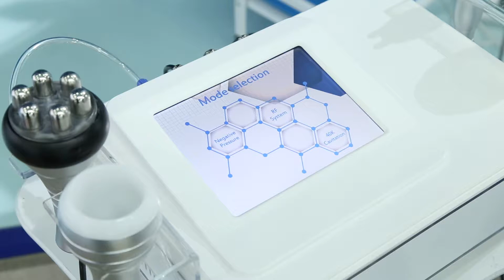Nubway Vacuum RF Cavitation Slimming machine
For body shape, slimming, wrinkle removal, face lifting, skin tightening, relaxing massage.
You can contact the following for more info.
Beijing Nubway S&T Co , Ltd